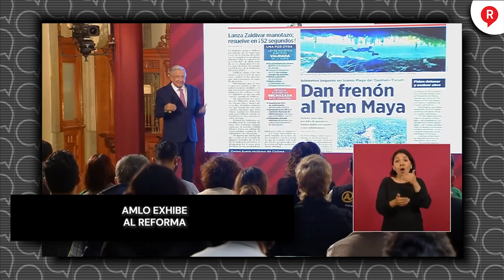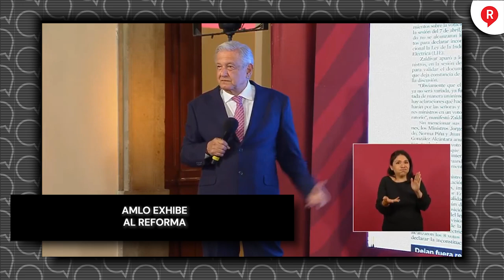AMLO exhibe al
Video EL presidente AMLO demostró cómo el periódico reforma no tiene el valor de ofrecer disculpas y lo catalogó de inmoral. Estos tras la publicación desmentida de la SCJN.